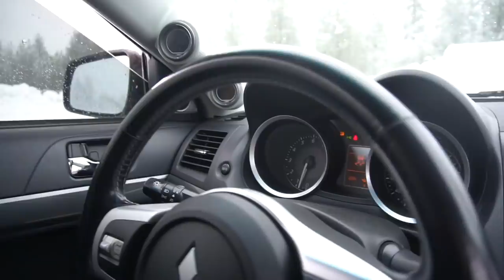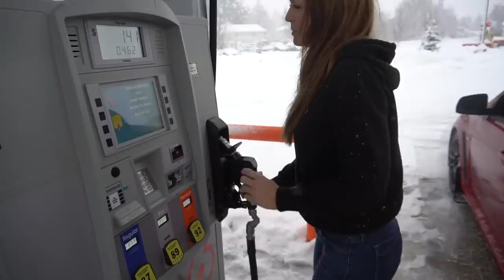Learning How To Drift My Evo X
Boyfriend teaches me how to drift my Evo X! I hope you guys enjoy this video!!

Devins Instagram: @dvniemela